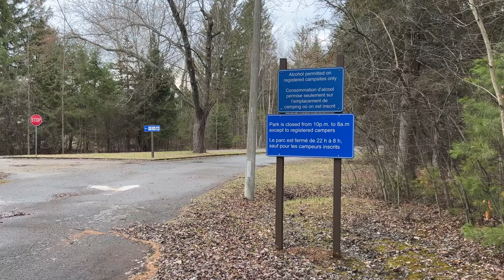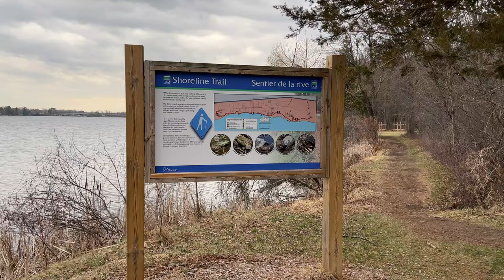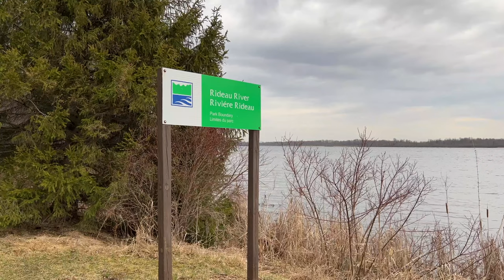Rideau River Provincial Park-Kemptville, Ontario Canada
This video is about Rideau River Provincial Park-Kemptville, Ontario Canada.